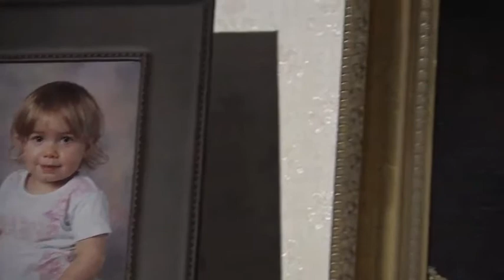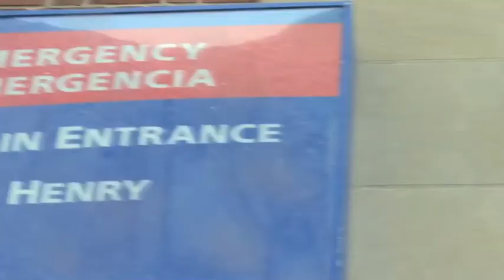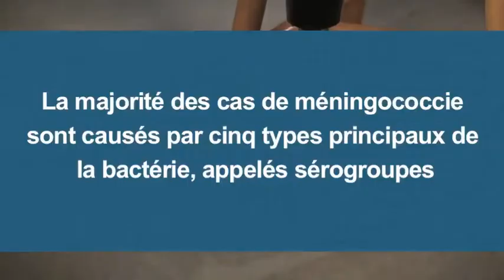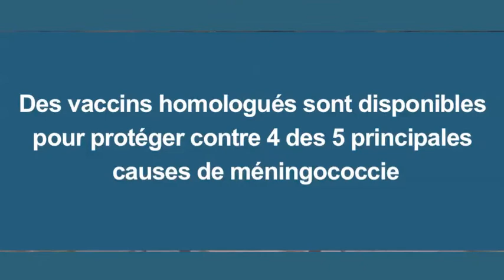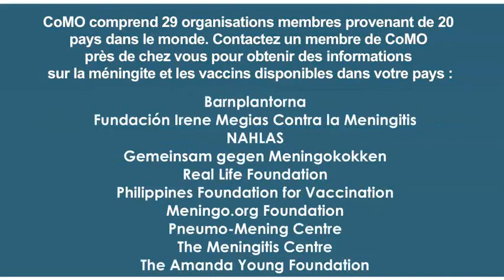French - Meningitis - Saving a Life, Protecting our children from dangerous meningococcal disease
Hear from the Confederation of Meningitis Organisations (CoMO) President Bruce Langoulant, medical experts, survivors and parents from around the world who have been touched by meningitis and who express the importance of vaccination.

Note: This video podcast is also available in languages other than French (Français): Czech (Čeština), English,  German (Deutsch), Italian (Italiano), Portuguese (Português), Spanish (Español) and Turkish (Türkçe).

COMO would like to thank Novartis Vaccines for their support in preparing this video.